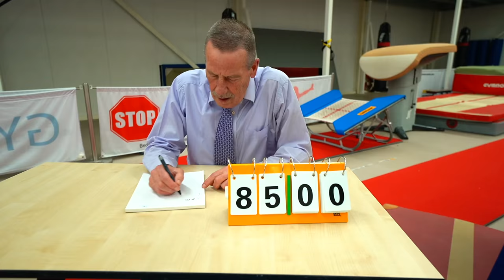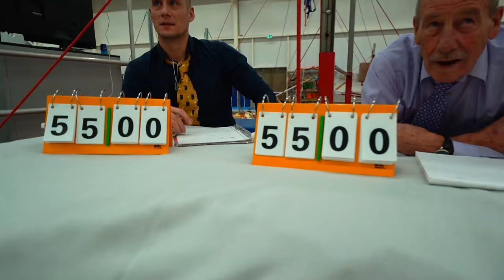ONZE EIGEN TURN WEDSTRIJD! | #372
Vandaag zijn we bij gymxl en houden we een turnwedstrijd met het zooitje ongeregeld! Wie denk jij dat er gaat winnen?

Gear:
- Sony
a7III
12-24 f/4
16-35 f/2.8
24-70 f/2.8
ZV-1

- DJI
Mavic air
Osmo action